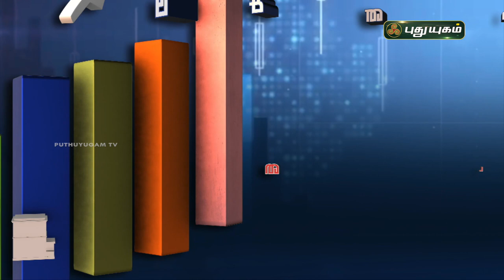பங்குச் சந்தையில் பாமரர்களும் பங்கேற்கலாமா? Business Diary | PuthuyugamTV